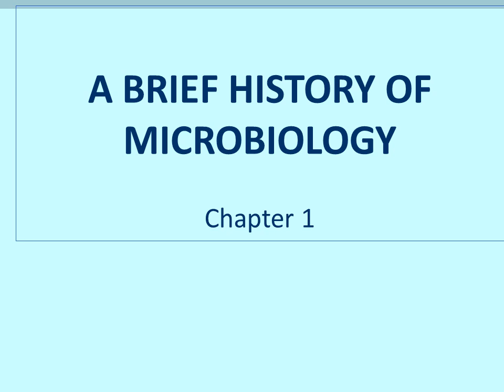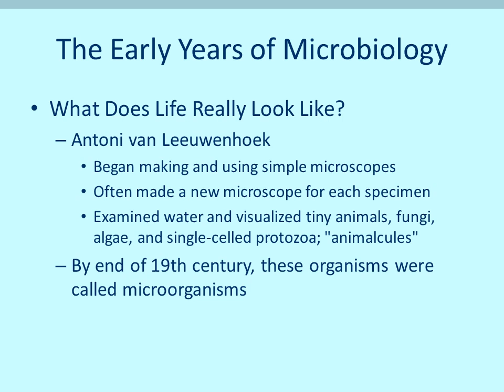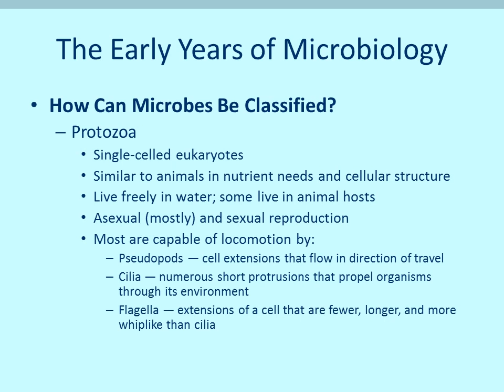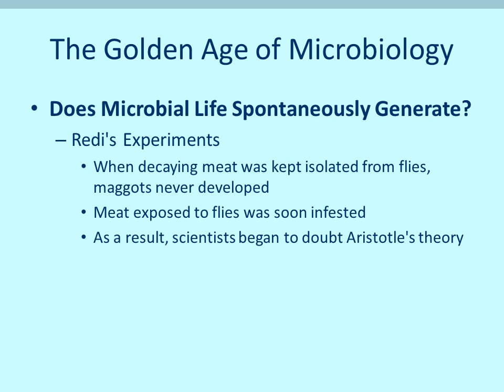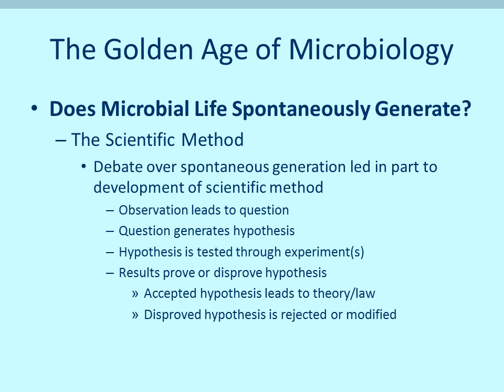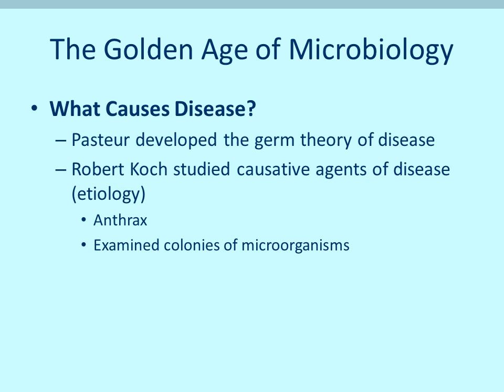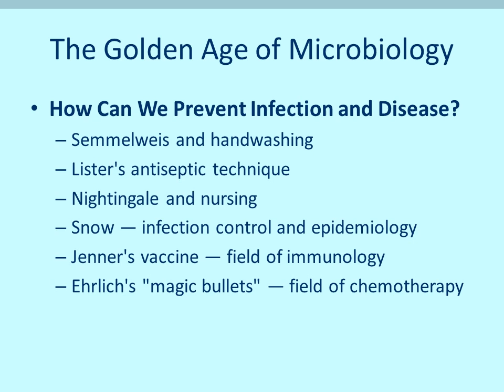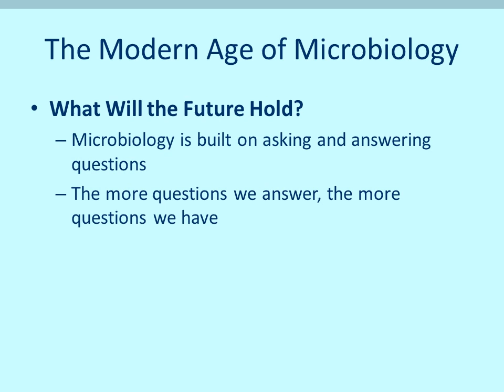2420 Chapter 1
A brief introduction to microbiology.